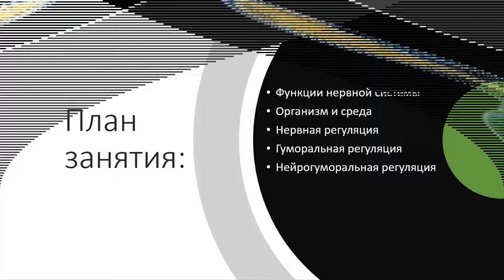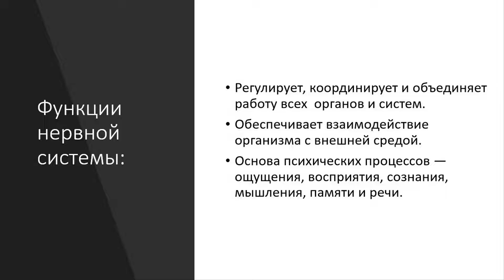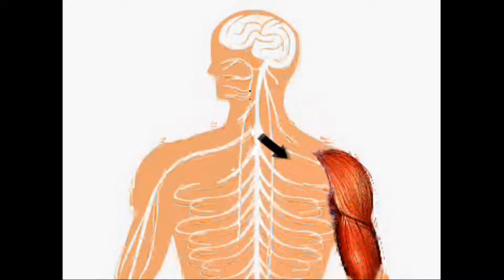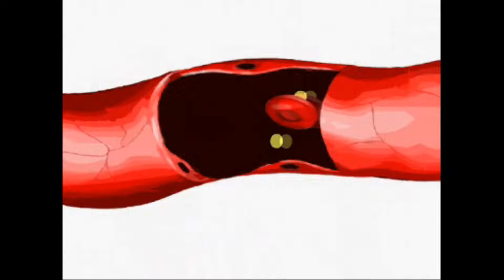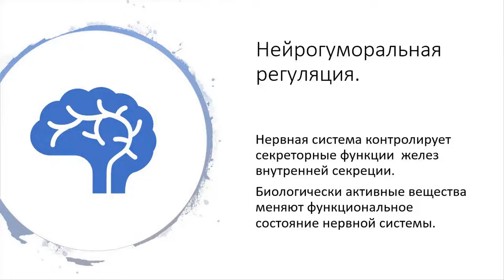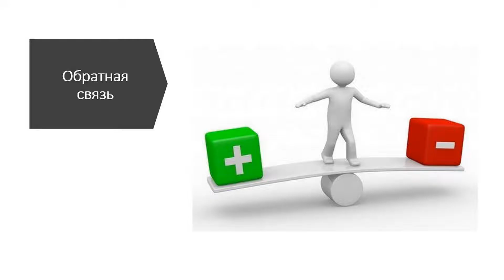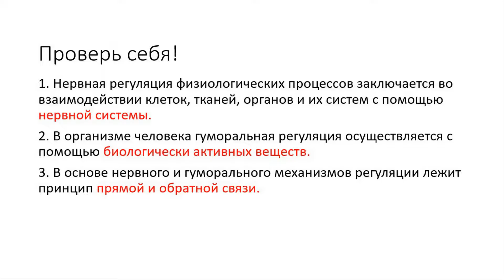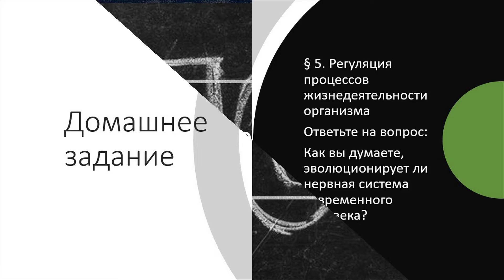Нервная система. Тема 5. Регуляция процессов жизнедеятельности организма